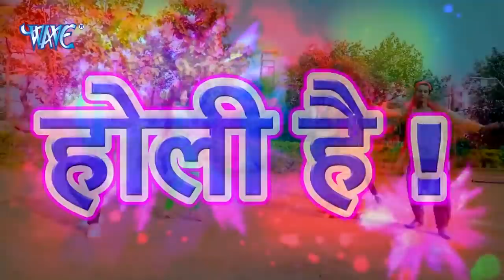Top 10 सुपरहिट होली गीत | VIDEO JUKEBOX | Superhit Bhojpuri Holi Song 2022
1. ) Album - Utha Utha Pichkari - 00:00
Song - Utha Utha Pichkari

2. ) Album - Ghasai Rang Sagari - 03:23
Song - Ghasai Rang Sagari

3.) Album - Faguwa Bhukhal Baadi Bhauji - 07:21
Song - फगुआ भूखल बाड़ी भऊजी

4. ) Album :- Holi Me Futal Ba Bhanda - 11:40
Song :- Holi Me Rowata Khelawana Hamar

5.) Album :- Sali Le La Maza Pichkari Ke - 15:22
Song :- Sali Le La Maza Pichkari Ke

6.) Album - Holi Me Ho Jayi Bawal - 19:08
Song - Holi Me Ho Jayi Bawal
Singer - Gunjan Singh & Shilpi Raj

7.) Album - Choli Samat Me Jarle Ba - 22:05
Song - Choli Samat Me Jarle Ba

8.) Album - Baginwa Ke Fuwa Holi Me - 25:44
Song - Baginwa Ke Fuwa Holi Me
Singer - Sonu Sargam Yadav

9.) Album - Pichkari Babu - 30:03
Song - Pichkari Babu

 10.) Album - Faguwa Bhukhal Baadi Bhauji - 07:21